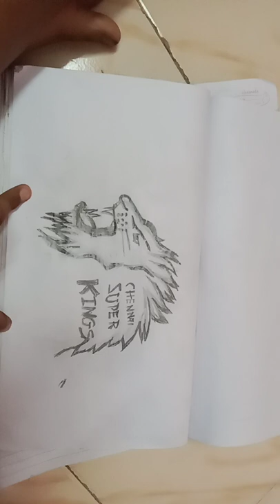csk lion drawing